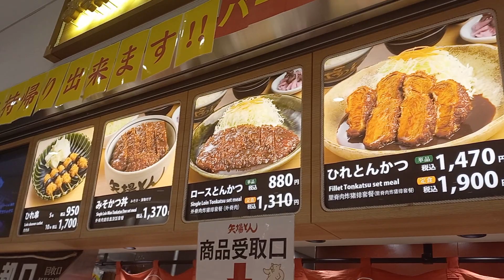JAPAN TRIP part 3 Tokyo - Shizuoka - Nagoya roadtrip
This is a roadtrip arranged by my good friend KUMADA Junji for us to travel from Tokyo then passing by Shizuoka until Nagoya, we used his convertible car for the trip and i think he did show off a little bit on the speed. It was a great and comfortable ride capped off with some cold beer at night.

PS : see the impressive road condition and driver etiquette which makes Japan really a safe place.